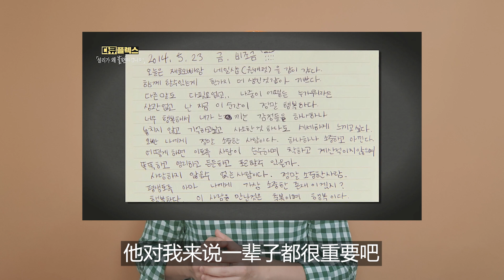韓國人5分鐘講完雪莉紀錄片的核心內容，她和母親為什麽切斷了母女關系？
韩国欧巴专门分享K-POP和新闻